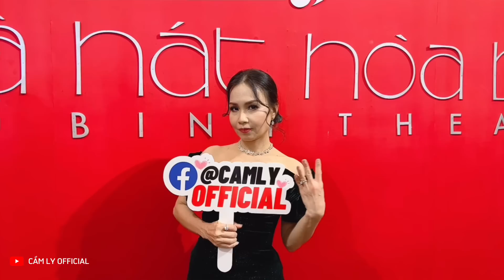Dàn sao trẻ hát theo HIT của chị Tư CẨM LY | Hậu trường Làn Sóng Xanh 25 năm